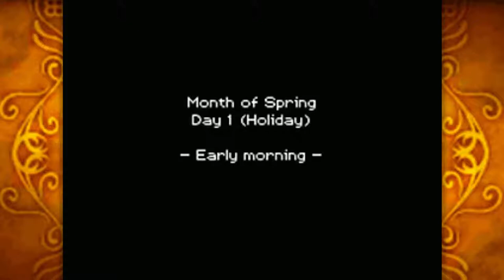Rune Factory: A Fantasy Harvest Moon Episode 1 - My Time in Kardia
We begin our time in Kardia with a somewhat peaceful day.